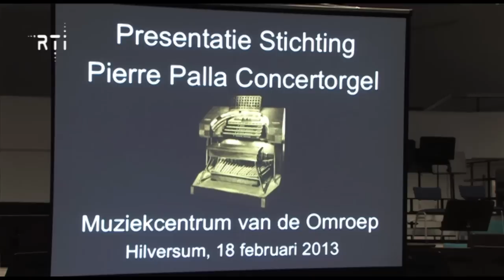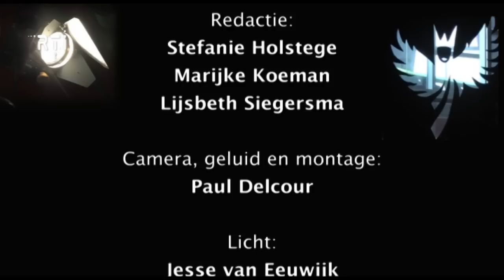De Tafel van Tjako, jaargang 2 aflevering 12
- 00'30" Gesprek met Arie den Dikken over het Avro Orgel
- 07'08" Gesprek met Annelies en Jaap Bolink
- 16'55" Reportage over vioolbouwers Annelies en Jaap Bolink
- 21'47" De Agenda